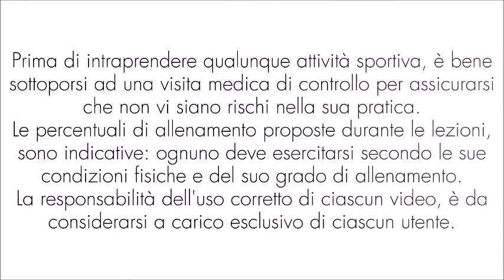SWITCHER - Richiami lavori in pianura & salita - Indoor Cycling // 30 min. di Spinning - Lezione 56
SWITCHER  - Richiami lavori in pianura & salita - Indoor Cycling
In questa lezione di spinning si alterneranno pianura e salita per richiamare i lavori svolti nell'ultimo mesociclo.
Allenamento completamente aerobico, perfetto dunque anche per bruciare grassi e dimagrire!